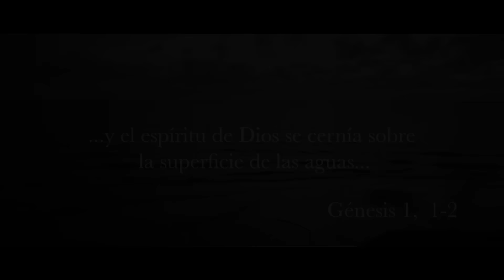Veni Creator Spiritus | Música Católica | Canto para Pentecostés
¡Ayúdanos a crear más videos como este!

Dejamos también a su disposición la letra del canto “Veni Creator Spiritus”.

Veni Creator Spiiritus,
Mentes tuorum visita,
Imple superna gratia,
Quae tu creasti, pectora.

Qui diceris Paraclitus,
Altissimi Donum Dei,
Fons vivus, ignis, charitas,
Et spiritalis unctio.

Tu septiformis munere,
Dextrae Dei tu digitus,
Tu rite promissum Patris,
Sermone ditans guttura.

Accende lumen sensibus,
Infunde amorem cordibus,
Infirma nostri corporis,
Virtute firmans perpeti.

Hostem repellas longius,
Pacemque dones protinus,
Ductore sic te praevio,
Vitemus omne noxium.

Per te sciamus da Patrem
Noscamus atque Filium;
Teque utriusque Spiritum
Credamus omni tempore. Amén.